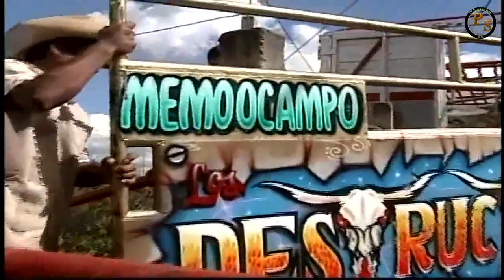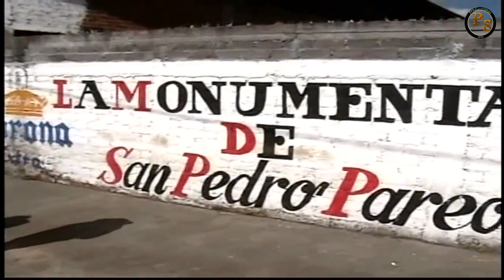RECORDANDO LOS DESTRUCTORES DE MEMO OCAMPO 2013 SAN PEDRO PAREO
Ruleta de La Muerte en San Pedro Pareo Mpio. Patzcuaro Mich. Con Jinetes como Sinaloense de Iratzio, Cherokee de Iratzio, Talayote de Charo, Dolar de Guanajuato, Etc...VS. Los Destructores de Memo Ocampo.